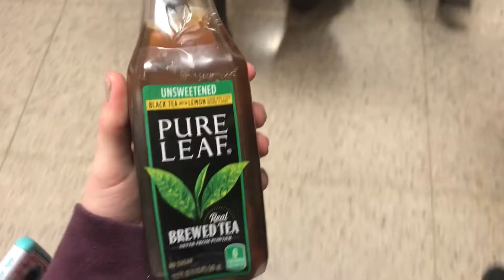This is what goes on in my school..